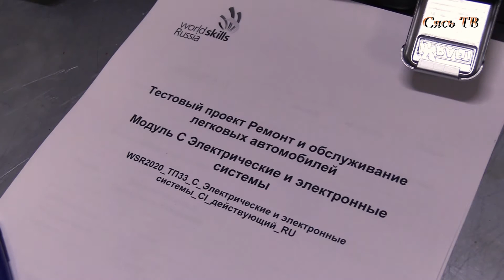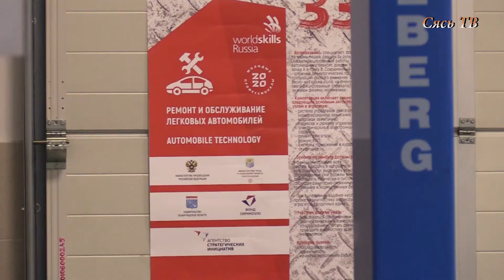Worldskills Russia Volhov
Раз в два года одна из 80 стран-участниц движения проводит мировой чемпионат профессионального мастерства. В 2019-м он пройдет в России (WorldSkillsKazan 2019).
Помимо организации чемпионатов, Союз «Молодые профессионалы (Ворлдскиллс Россия)» занимается внедрением мировых стандартов в национальную систему средне-специального и высшего образования. В 2017 году около 14 тысяч выпускников колледжей и техникумов в 26 регионах России впервые сдали демонстрационный экзамен по стандартам WorldSkills Russia. По сути, прошли через единственную в России независимую оценку практических навыков. По итогам испытания, студенты получили Skills-паспорта, а работодатели - чётко структурированную информацию о профессиональном уровне молодых специалистов.